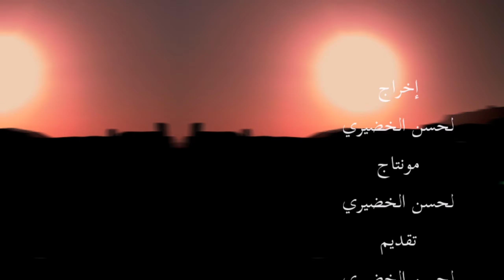قصيدة شعرية عن الحياة